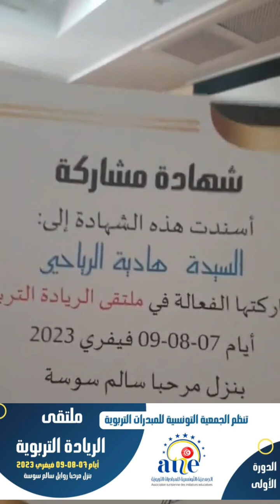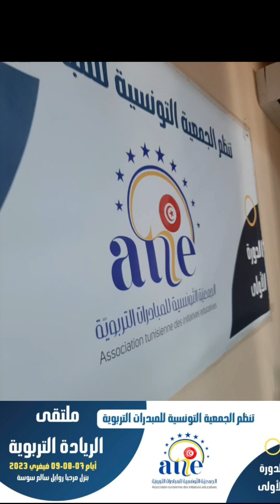ملتقى الريادة التربوية الأول الجمعية التونسية المبادرات التربوية سوسة7,8,9/2/2023